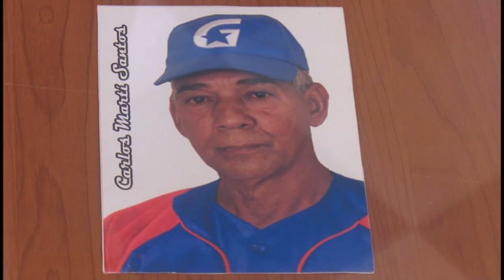Honran a Carlos Martí en el sector de la cultura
Carlos Martí, quien fuera manager  del equipo Granma de beisbol, fue reconocido hoy por el sector cultural de nuestro territorio.  El homenaje tuvo lugar en la Biblioteca Pública 1868 y contó con la presencia de intelectuales, creadores  y directivos de las artes.